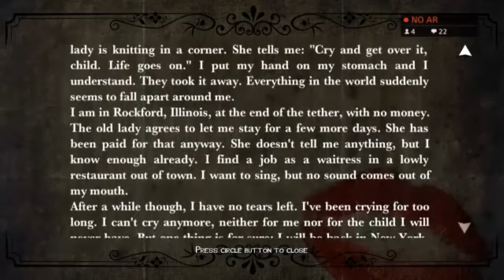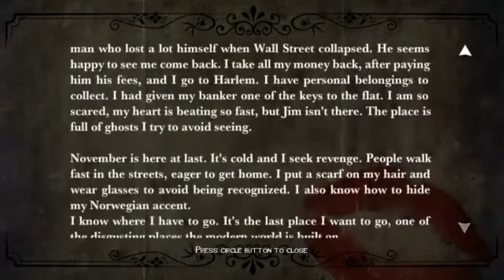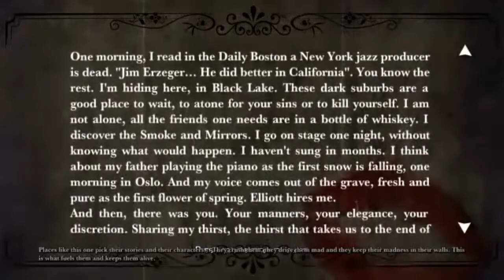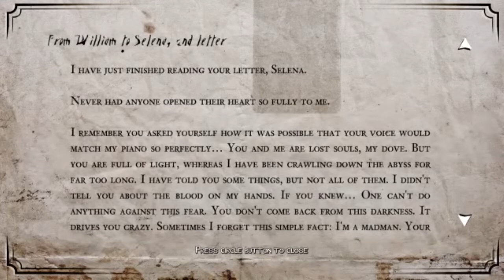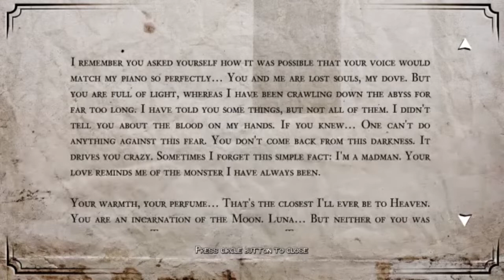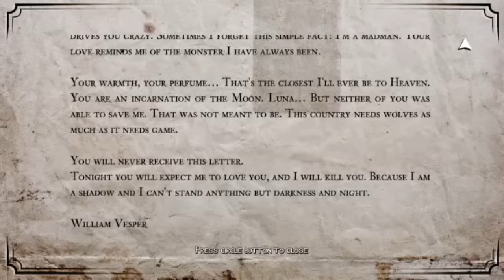LIVE White Night #03 chapter 05 - 06 Final "A verdade revelada" Feat Pety RX, NG e Adilson Junior